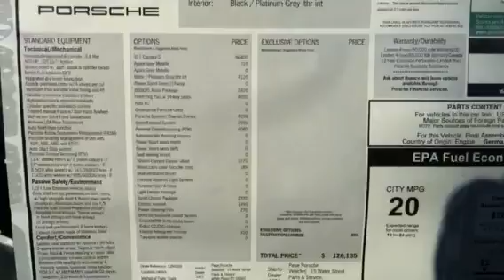Porsche 991 agate grey exterior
New agate grey Porsche 991.  SOLD